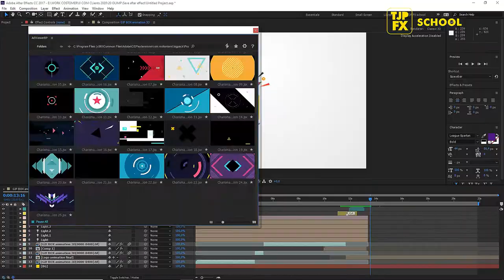Motion graphic 3D GIF BOX animation by TJP FX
Motion graphic 3D
GIF BOX animation by TJP FX
Cinema 4D and After effect to make this nice intro